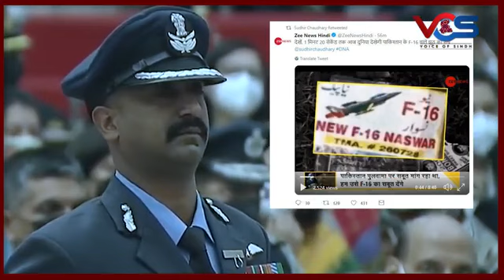27 FEBRUARY BHARAT K LIYE DRAONA KHUWAB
27 فروری 2019 کو پاکستان نے بھارت کو انتہائی خطرناک سرپرائز دیا تھا، پاکستان نے اُس روز دن کی روشنی میں ناصرف حملہ آور ہونے والے بھارتی فضائیہ کے 2 جہاز مار گرائے بلکہ ایک پائلٹ ابھی نندن کو گرفتار بھی کیا تھا۔ پاکستان نے اُسے جذبہ خیرسگالی کے تحت رہا کیا۔ بھارت میں جھوٹ کا پرچار کرتے ہوئے ابھی نندن کو کائر چکر (تمغہ بزدلی) کے بجائے بلاجواز ویر چکر (تمغہ شجاعت) دیا گیا، یہ دن بھارت کے لیے ہمیشہ باعث ندامت رہے گا، کیونکہ اُسے تاریخ کی بدترین ہزیمت ہوئی تھی۔